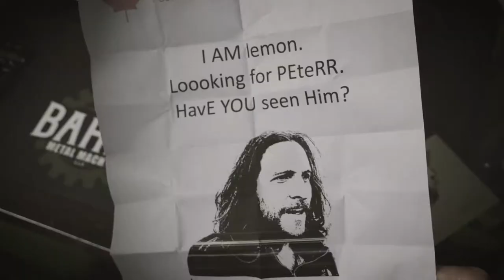Lemon On The Run - (Inspired by Peter McKinnon)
Lemons For Leukemia - The Movie is a short continuation film based on Peter Mckinnon's response to Casey Neistat in the Lemons For Leukemia challenge!

I had a blast making this for the Lemons For Leukemia challenge. I'm a bit late to the game on this one but hopefully the challenge continues to grow and raise awareness for Leukemia as well as find new bone marrow doners.

Chris and Dillon, keep rockin!

TRUE HEROES BECOME PATRONS!

MY CAMERA
MY LENS
MY MIC
MY LAPTOP
MY BAG
MY MINI TRI-POD
MY FULL SIZE TRI-POD